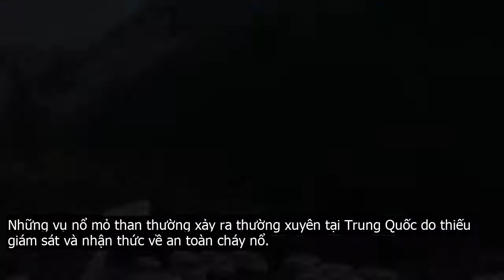Nổ mỏ than tại Trung Quốc, 14 người thiệt mạng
Những vụ nổ mỏ than thường xảy ra thường xuyên tại Trung Quốc do thiếu giám sát và nhận thức về an toàn cháy nổ.Theo giới chức Trung Quốc, 14 thợ mỏ đã thiệt mạng trong một vụ nổ mỏ than và khí đốt hôm 17 12 tại khu mỏ Guanglong, thuộc huyện An Long, tỉnh Quý Châu ở Tây Nam nước này.Lực lượng cứu hộ được triển khai sau khi xảy ra vụ nổ mỏ than sáng 17 12 tại khu mỏ Guanglong, thuộc huyện An Long, tỉnh Quý Châu.  Ảnh  Weibo Hai người vẫn còn đang mắc kẹt dưới hầm, 7 công nhân đã được đưa đến nơi an toàn sau vụ tai nạn và công tác cứu hộ vẫn đang được tiếp tục, chính quyền địa phương cho biết.Tại Trung Quốc, các vụ nổ mỏ than thường xuyên xảy. Tháng trước, vụ nổ tại một hầm khai thác than ở huyện Bình Dao, tỉnh Sơn Tây, Trung Quốc hôm 18 11 đã khiến 15 thợ mỏ thiệt mạng cùng 9 người khác bị thương.Vào tháng 7 2019, 6 công nhân đã thiệt mạng và một người bị thương trong vụ nổ khí đốt tại một mỏ than ở huyện Tất Tiết, tỉnh Quý Châu.Theo số liệu của Bộ quản lý các tình trạng khẩn cấp của nước này, số lượng người tử vong do các vụ tai nạn hầm mỏ trong năm 2018 là 333 người, giảm so với 375 người trong năm 2017.